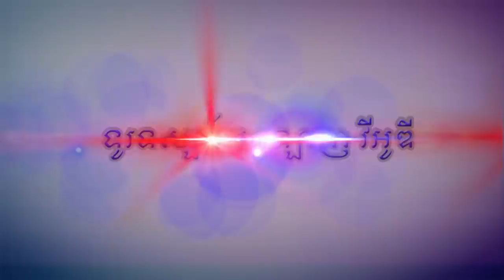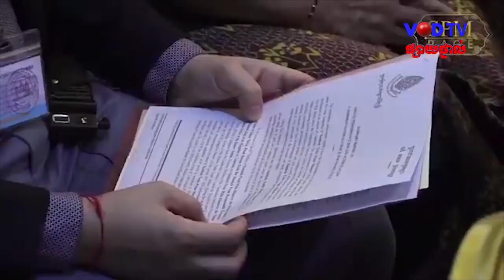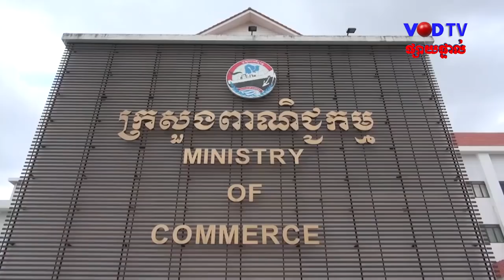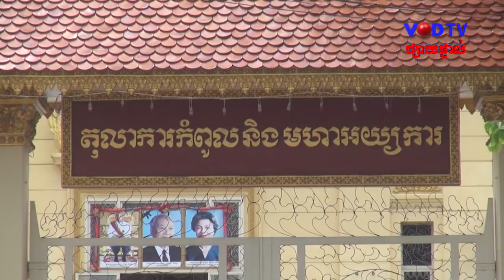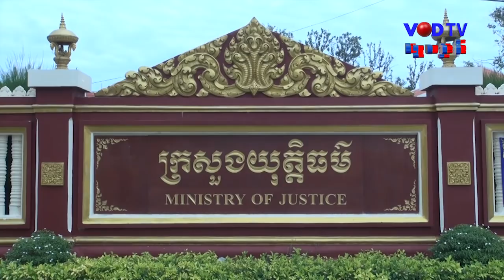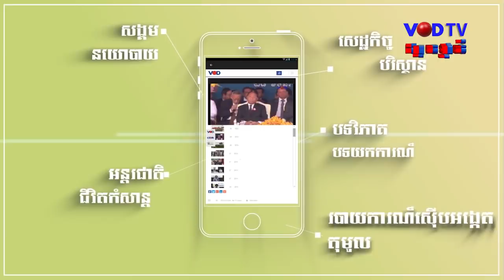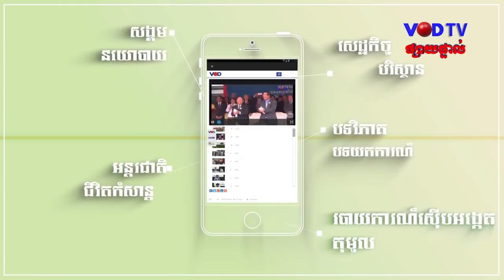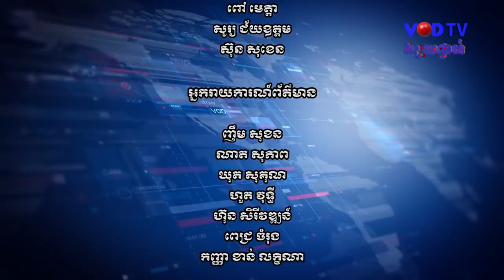កម្មវិធីព័ត៌មានពេលល្ងាច វីអូឌី ថ្ងៃទី១៨ ខែកុម្ភៈ ឆ្នាំ២០១៩